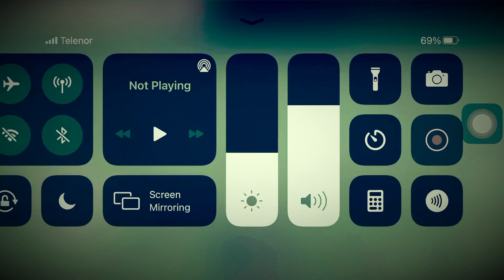Psg vs Reims live Match All Goals and Extended Highlights | Psg vs Reims all goals & Highlights 2021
Hello Guys in this video I will show you the match between Psg Vs Reims live match all goals and Highlights
Psg vs Reims Highlights 2021